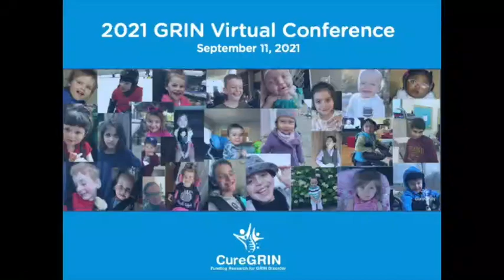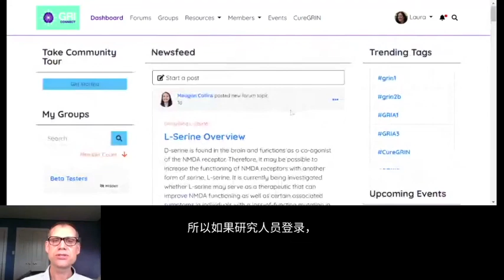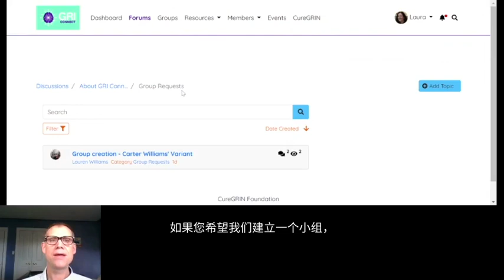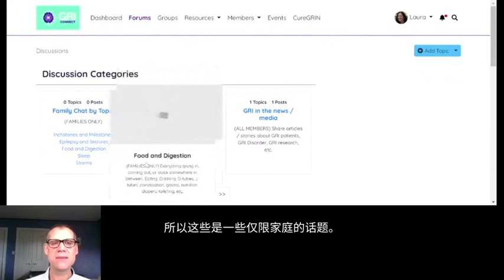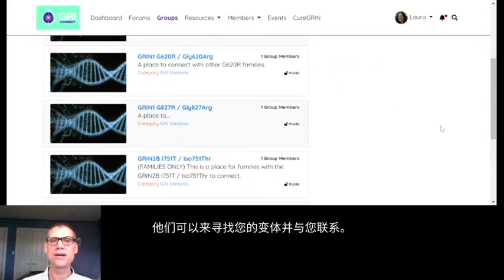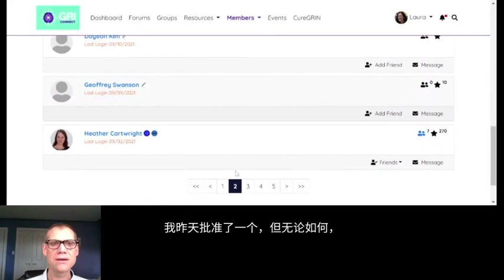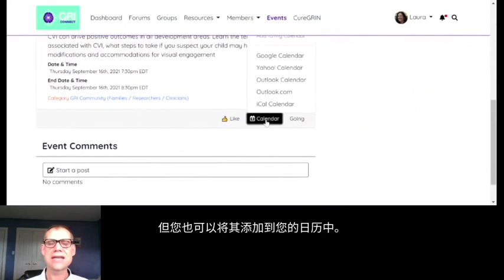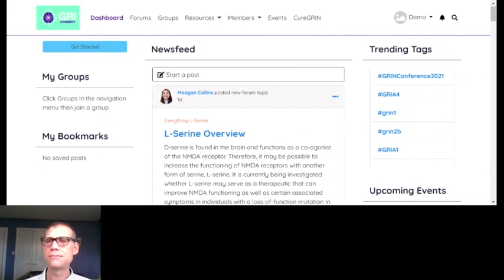2021 年 GRIN 虚拟会议：认识 GRI Connect - 我们的新在线论坛！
与 CureGRIN 的首席执行官兼科学主管 Keith McArthur 一起了解 GRI Connect，这是 CureGRIN 为 GRI 研究人员、临床医生和家庭提供的新在线社区。了解有关设置个人资料、与研究人员、临床医生和其他家庭成员联系以及参与您感兴趣的所有讨论的更多信息。